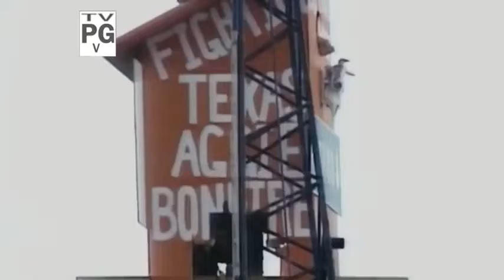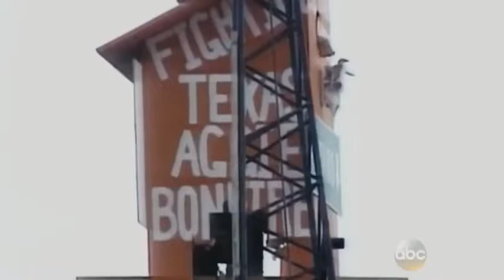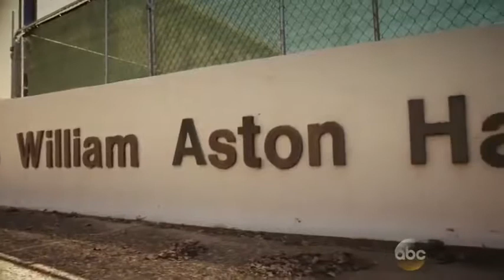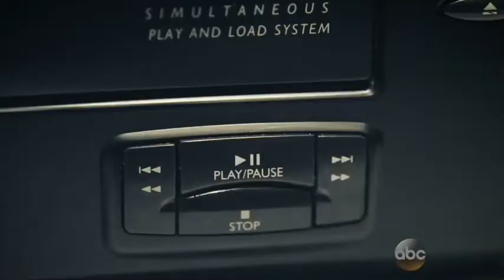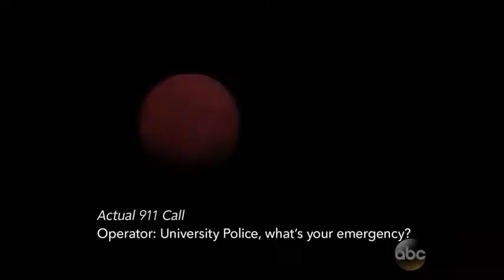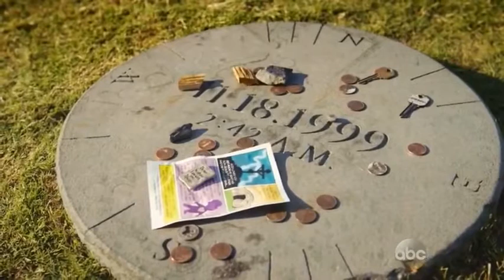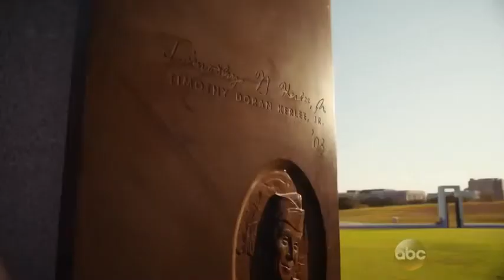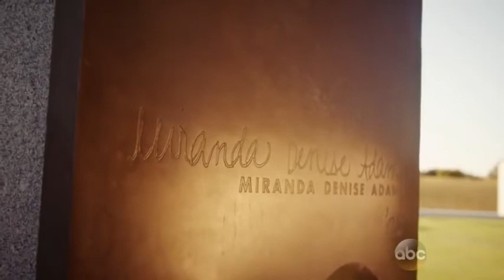20 20 In an Instant Buried By Bonfire